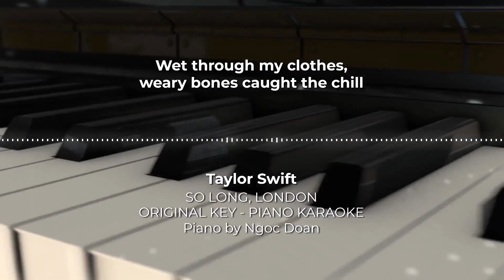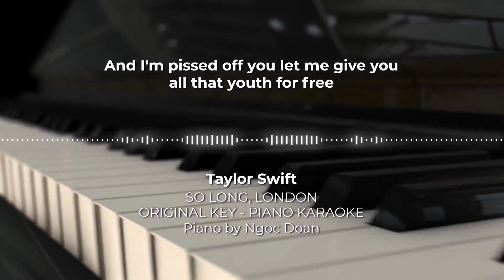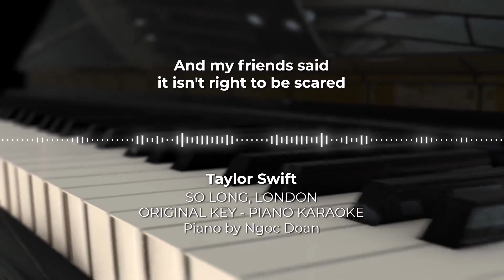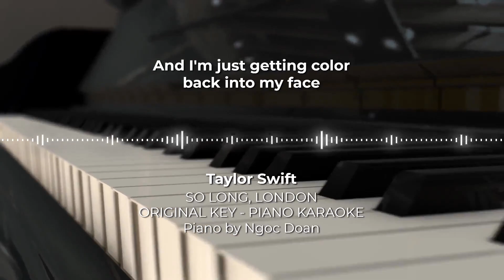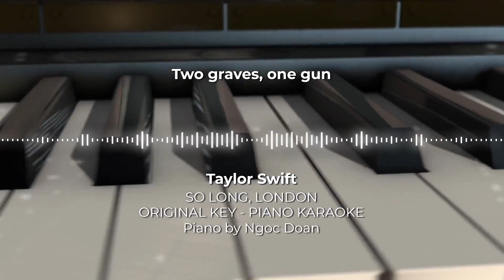So Long, London - Taylor Swift - Piano Karaoke Instrumental Cover with Lyrics